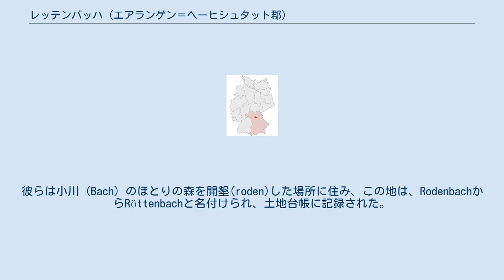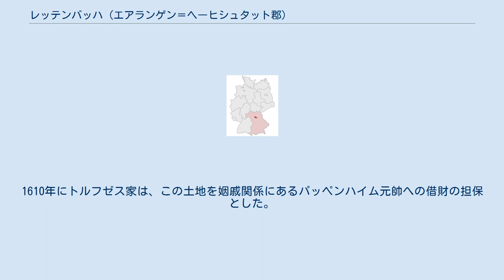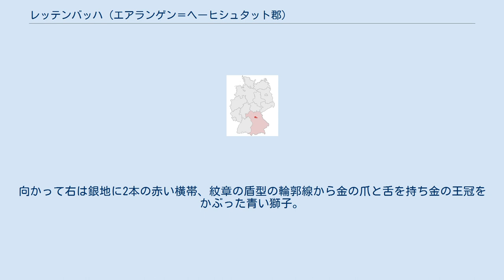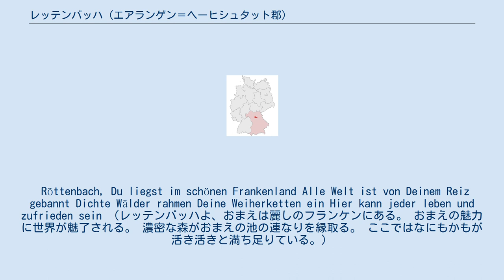レッテンバッハ (エアランゲン＝ヘーヒシュタット郡)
レッテンバッハ (ドイツ語: Röttenbach) は、ドイツ連邦共和国バイエルン州ミッテルフランケンのエアランゲン＝ヘーヒシュタット郡に属す町村（以下、本項では便宜上「町」と記述する）。
 この町は、エアランゲンへの通勤者のための住宅地となっている。
 この町は、公式にはレッテンバッハ集落単独で構成されている。
 レッテンバッハの近隣市町村には、アーデルスドルフ、ヘロルツバッハ、ハウゼン (フォルヒハイム郡)、バイアースドルフ、メーレンドルフ、エアランゲンおよびヘムホーフェンがある。
 紀元1000年頃に、入植者達が、このシュタイガーヴァルトに連なる森に覆われた丘陵地に土地を求めてやってきた。
彼らは小川 (Bach) のほとりの森を開墾(roden)した場所に住み、この地は、RodenbachからRöttenbachと名付けられ、土地台帳に記録された。
水を通さない赤色粘土の地層に広がる湿地帯となっているこの付近は、やせた土地であった。
何世紀にもわたって開墾が行われ、たくさんの養殖池の連なりからなる湿地を作り上げた。
池はまるで真珠のように連なって森を分断し、北から、東から西からレッテンバッハを取り囲み、その一部が集落を貫いている。
 13世紀にはポンマースフェルデンのトルフゼス家から別れた家門が、レッテンバッハに居を構え、レッテンバッハの創設者となって、自らレッテンバッハのトルフゼス家を名乗った。
売却記録から、この農園や財産が分割され、幾度もその所有者が入れ替わったことが分かる。
1322年に一部はミヒャエルスベルク修道院の修道院長のものとなり、1329年に別の部分がニュルンベルク城の代官のものとなった。
1476年、バンベルクの修道院は、その農園をレッテンバッハのクリストフ・トルフゼスに売却している。
 その後、騎士領となったこの村の主要部について、ペーターという人物とトルフゼス家の代官に対するバンベルクのレーエンになったことが1433年に初めて記録されている。
現在のザウアー・ビール醸造所とその周辺に、水堀を巡らした城館が建設された。
しかし、1525年のドイツ農民戦争の際に蜂起した農民達によって、この城は焼失してしまった。
その後、砂岩によって新しく建設された居館は現在まで保存されており、1591年の砂岩に彫られた紋章が、ビール醸造所の南壁に掲げられている。
1610年にトルフゼス家は、この土地を姻戚関係にあるパッペンハイム元帥への借財の担保とした。
1710年にこの地はバンベルク司教領に組み込まれた。
財産と住民の一部は、帝国自由都市ニュルンベルクやモーレンフェルス男爵ヴィンクラーの下に置かれた。
ナポレオンの時代、1803年にレッテンバッハはプロイセン王国に編入されたが、1810年に全フランケン地方一帯がバイエルン王国領となった。
 レッテンバッハの町議会は、16議席で、これに首長が加わる。
 図柄: 基部から上へ長く延びた青い三角図形の中に金のコイ。
上部は三角図形の延びた尾で左右に二分割され向かって左は、銀地に赤いマウリティウス十字。
向かって右は銀地に2本の赤い横帯、紋章の盾型の輪郭線から金の爪と舌を持ち金の王冠をかぶった青い獅子。
 Röttenbach, Du liegst im schönen Frankenland Alle Welt ist von Deinem Reiz gebannt Dichte Wälder rahmen Deine Weiherketten ein Hier kann jeder leben und zufrieden sein （レッテンバッハよ、おまえは麗しのフランケンにある。 おまえの魅力に世界が魅了される。 濃密な森がおまえの池の連なりを縁取る。 ここではなにもかもが活き活きと満ち足りている。）